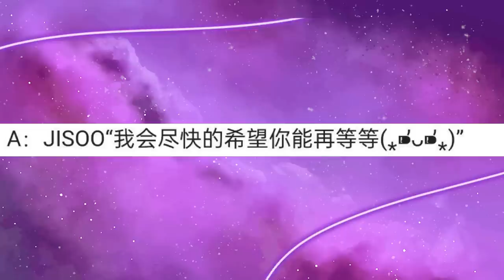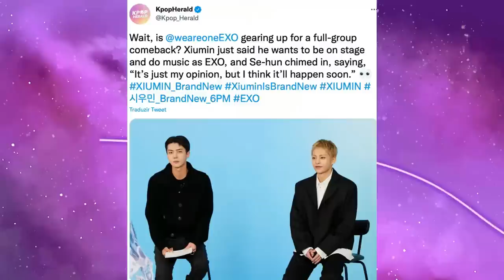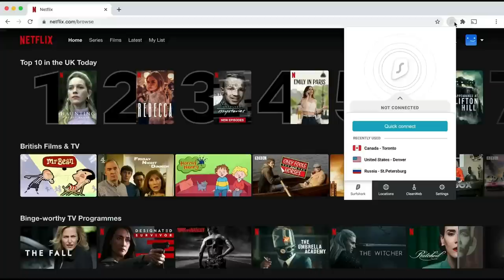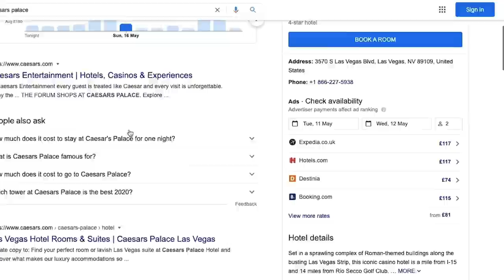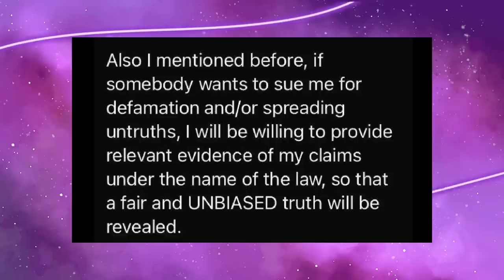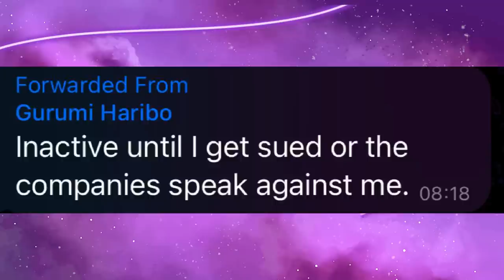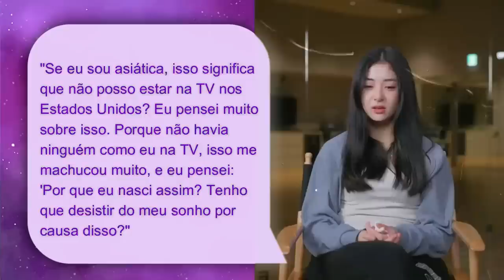PRECISAMOS FALAR SOBRE TUDO QUE ROLOU NO KPOP NOS ÚLTIMOS DIAS…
Hoje nós viemos trazer um vídeo comentando sobre todas as notícias mais recentes no Kpop, o documentário do LE SSERAFIM, o comunicado da Hybe, entre outros.

Quem somos?